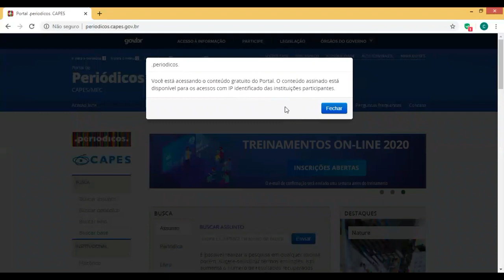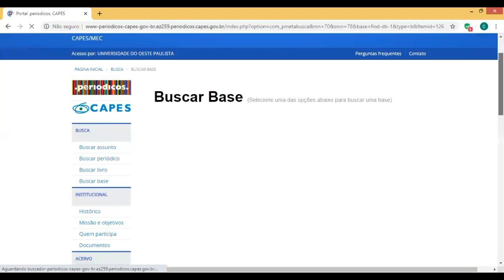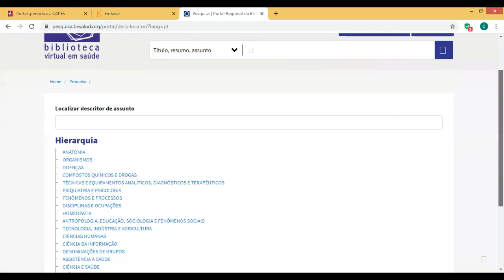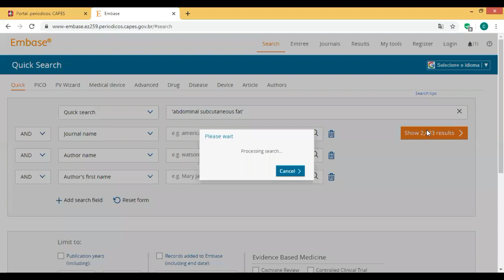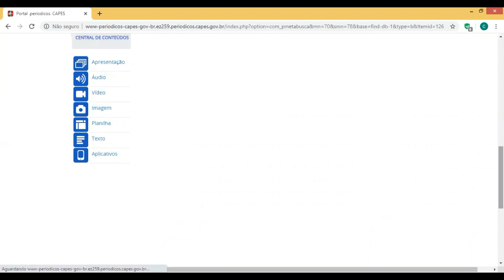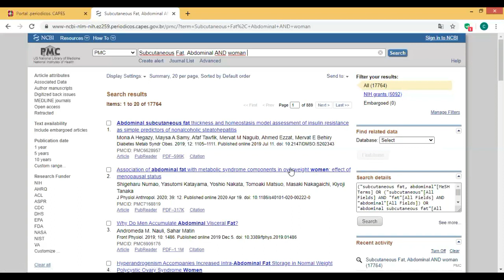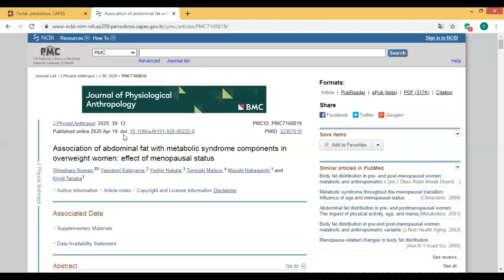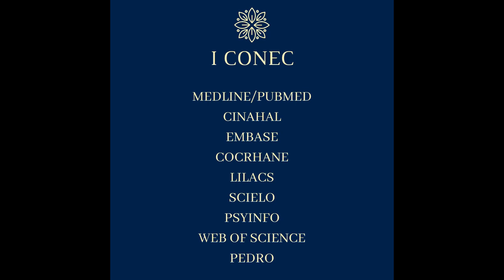Como pesquisar artigos científicos com Amanda Nogueira e Nathália Almeida | CONEC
Amanda Nogueira, Mestranda em Ciências da Saúde (UNOESTE), especialista em Gestão e docência do ensino superior (UNOESTE), graduada em Estética e Cosmética (UNOESTE) Lattes Instagram: @estetica.amandanogueira Youtube: Amanda Nogueira

Mestranda em Ciencias da Saúde (UNOESTE), Graduação em Estética e Cosmética (UNOESTE), Insta:@nathy_a_esteticista Lattes